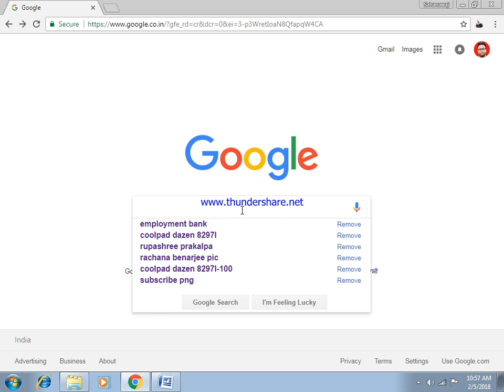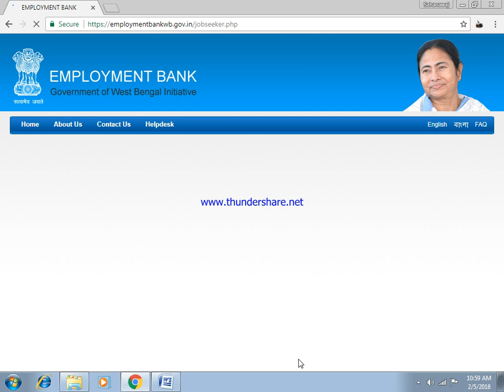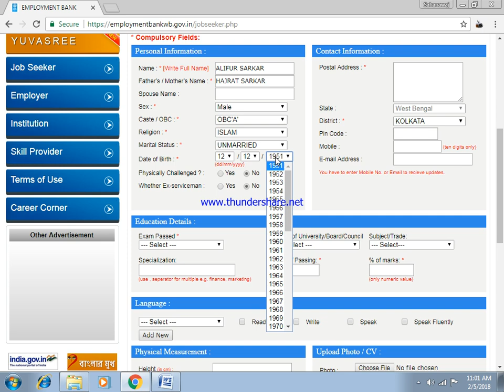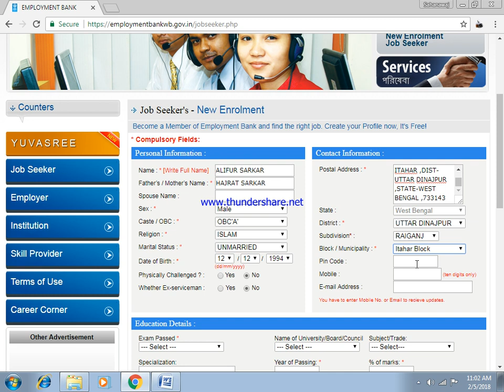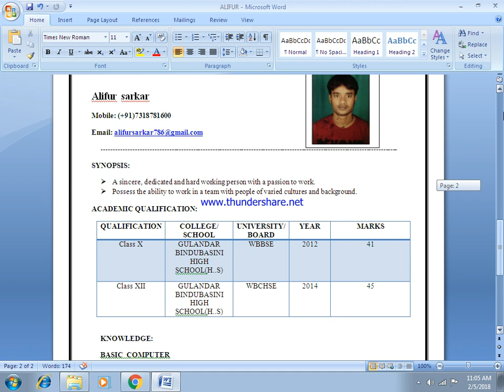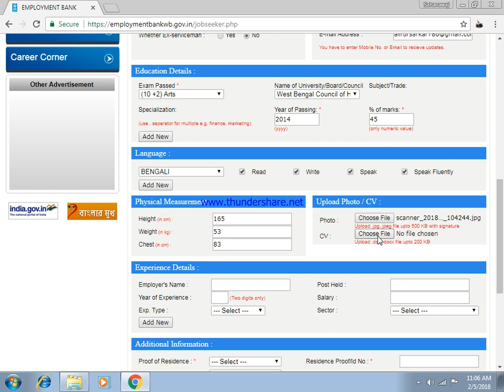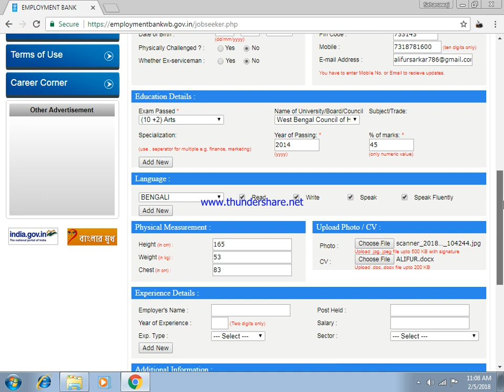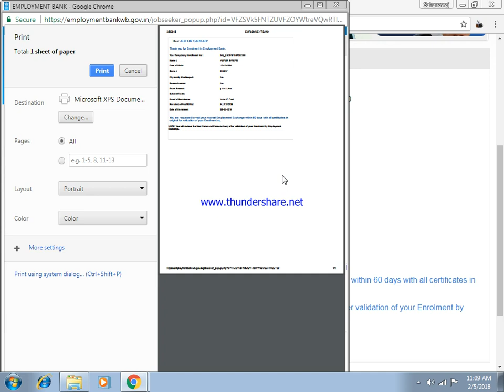How to apply employment bank | yuvasree prakalpa | bekar vata | jubashree prakalpa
How to apply employment bank | yuvasree prakalpa | bekar vata | jubashree prakalpa  in this video are all in one
WB Employment Bank YUVASREE Prakalpa Government of West Bengal has recently published a list of Yuva candidates who have already enrolled their names to the employment bank and still waiting for their turn to come for receiving the amount as Bekar Vata as proposed by the government of West Bengal. The Eight list of YUVASREE has been generated on the official website of West Bengal Employment Bank i.e. under the link VIEW NEW List. Candidates who have been provisionally identified for this new List under YUVASREE 2017 are requested to submit their duly filled application form to the concerned SDO Office. Applicants from Kolkata should submit their application form to the JD Office, Purta Bhawan, Salt Lake. Other information like Eligibility Criteria, Quantum of Employment Bank Yuvasree & How to Apply are given below in the following paragraph….Employment Bank is a joint initiative taken by the Information Technology Department and the Labour Department under West Bengal Government. The state Government has set up Employment Bank, a web based job portal, for the job seekers of the state to increase their employment opportunity in all possible manners. This was build to support job seekers and also secures schemes for the unemployed youth of the state. Employment Bank aims primarily at the enhancement of placement opportunities of the job-seekers and secondarily at removing the skill mismatch. The Department executes different social security schemes for the welfare of working class and also works for the unemployed youth of the State also.1. He or She must be unemployed and a resident of West Bengal.
2. He or She should be enrolled with the Employment Bank as Job Seeker“.
3. Minimum Qualification should be Class VIII pass and above.
4. The candidates age should be between 18 to 45 years as on the 1st day of April of the year in which candidates is considered under the scheme.
5. He or She has not availed financial assistance / loan under any state/central government sponsored Self-Employment scheme.Documents Needed:
Candidates must submit their following self-attested photocopies of relevant documents along with application form:
1. Filled in Annexure-I & Annexure-II
2. EB Enrollment Confirmation Receipt
3. Ration Card
4. Bank account Front Page
5. Voter ID/Aadgar Card
6. Caste Certificates
7. Educational Qualification Certificates (mark Sheets)

Special Notice for Employment Bank Yuvasree Prakalpa New 8th List: Candidates are informed that the last date for submission of Annexure – I & II for the provisionally identified candidates of Yuvasree under 8th list has been extended upto 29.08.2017. Job seekers who have been provisionally identified for this new list are requested to submit filled in applications to the concerned SDO office within 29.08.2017 positively.